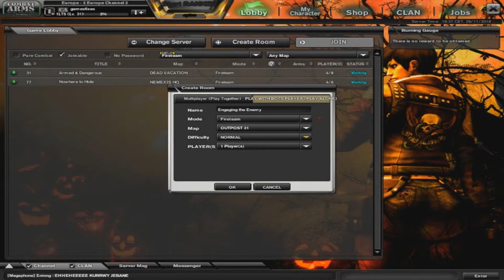Combat Arms Classic outpost 31 (fireteam) diversão em single players